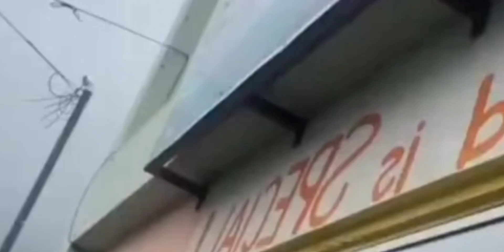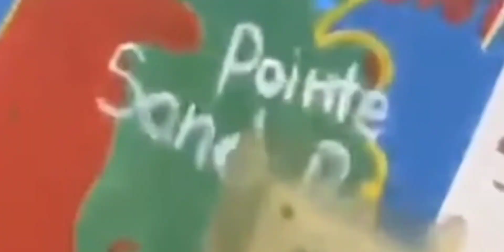Hurricane Beryl Landfall at the Caribbean July 2024, Mas Malakas sa Yolanda